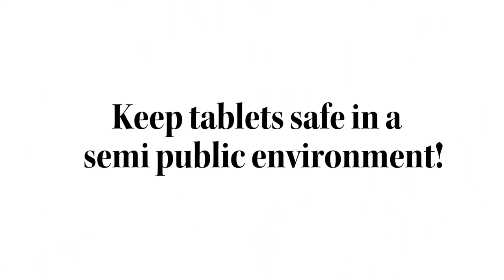Payments with a tablet need a solid tablet POS kiosk mount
Antivol pour tablette, Systeme antivol pour tablette iPad, Support antivol tablette tactile

Halterung fürTablet und Smartphone, Verankerung für Tablet, Wand Halterung für tablets, Flexiblen Tablet Halterung

Mecanico seguridad para las tabletas, Fisico proteccion para las tabletas

universele beveiligingshouder, Tablet bescherming tegen diefstal, Antidiefstalhouder voor tablets en smartphones